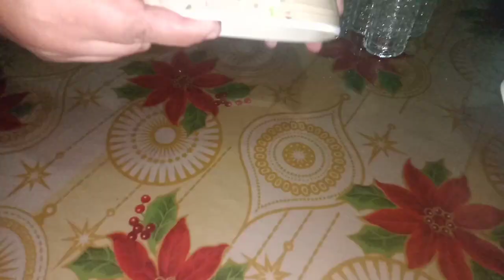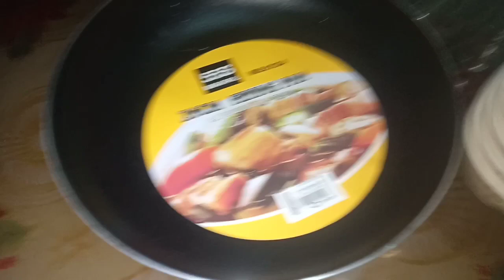Vlog#17 | COOKING UTENSILS MAY NAGBIGAY KAY MAMATABA